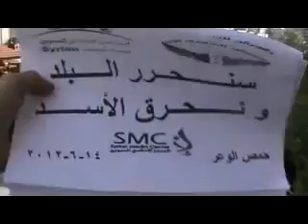14 6 Homs أوغاريت حمص حي الوعر , مظاهرة للحرائر نصرة للمدن المنكوبة ج2